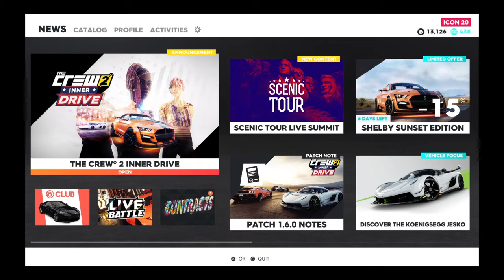Random The Crew 2 Gameplay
(I really don't know what this is, a friend just insisted that he'd record some footage for my channel & I played along. So... enjoy, I guess.)